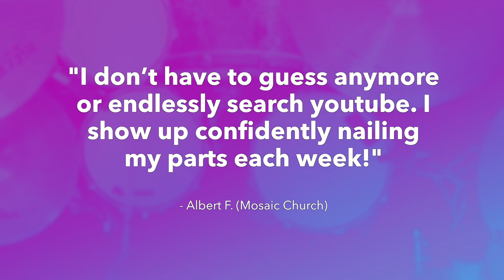Heaven Invade - Kari Jobe - Drum Tutorial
Never show up unprepared on Sunday again! Perfectly learn your drum parts in half the time! Guaranteed. Get instant access to videos, resources, and tools that teach you the exact song parts so you and your worship band never stress learning songs again.

This is a short demo of a full drum tutorial & cover for Heaven Invade by Kari Jobe! Get FREE access to the full tutorial and lesson for this song